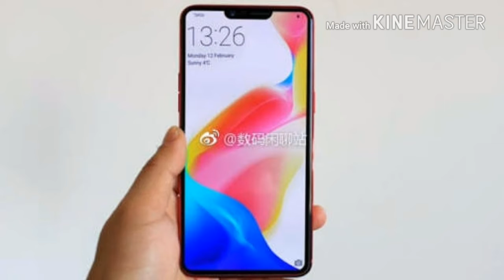OnePlus 6 Specs and Images leaked, breaks every benchmark record